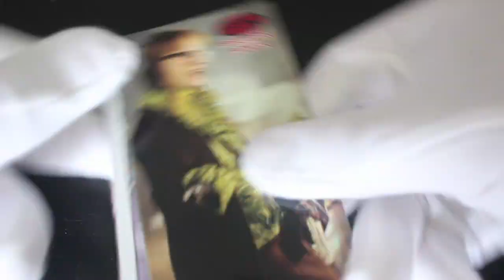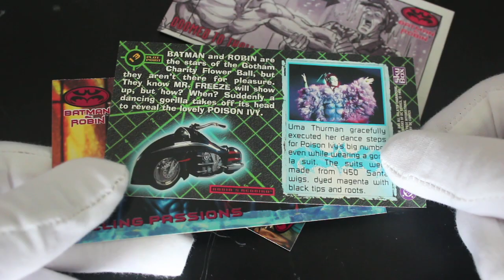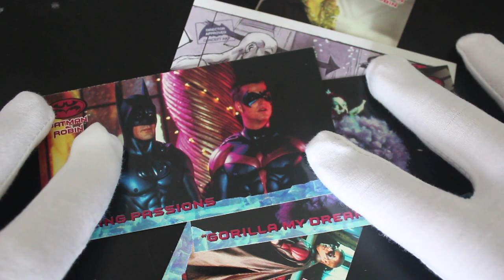Trading Card Tony #468 - Batman & Robin - Pack Opening!